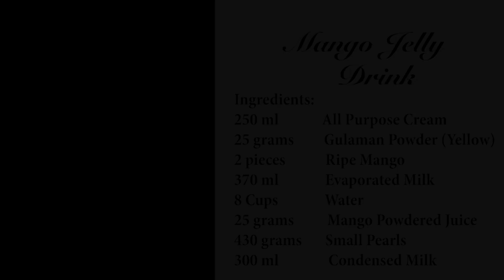Mango Jelly Drink Recipe ( Pang Negosyo )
Mango Jelly Drink Recipe Pang Negosyo. Mango Jelly a Refreshing Drink Best Serve in any Occasions Special in Summer. Simple and Easy to made Mango Jelly Drink.

Ingredients:
250 ml               All Purpose Cream
25 grams          Gulaman Powder (Mango Flavor)
2 Pieces            Ripe Mango
370 ml               Evaporated Milk
8 Cups               Water
25 grams          Mango Powdered Juice
430 grams       Small Pearls
300 ml              Condensed Milk